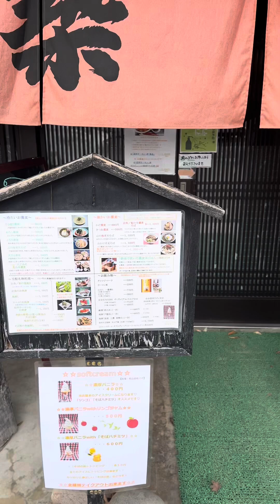EXCITED NA AKO SA BAGONG VISA KO 🇯🇵lifeinjapan